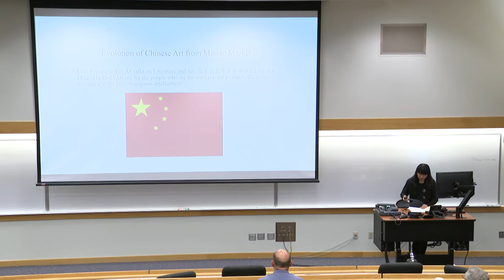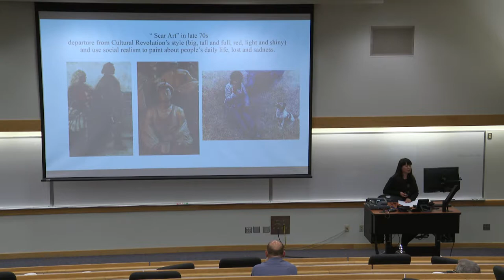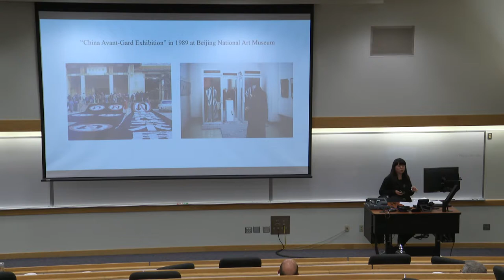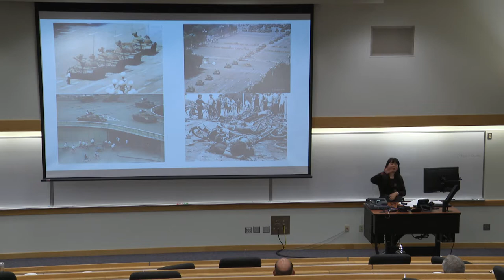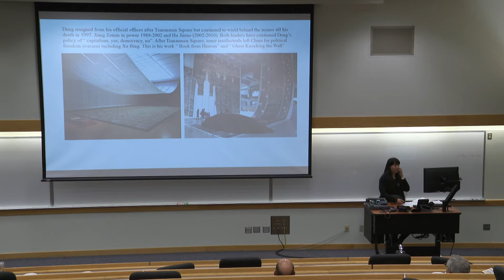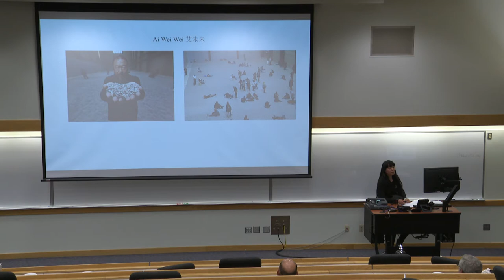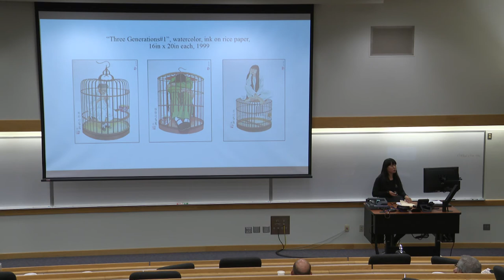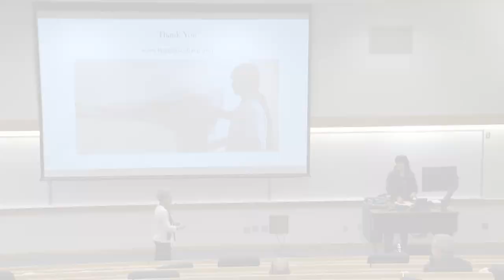Politics through the Eyes of the Artist in China from 1949-2017 - Hong Chun Zhang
East Asia: Communism, Capitalism, Gone Girls and Godzilla

From China and Japan to Mongolia and the Koreas, the countries of East Asia are key players on the global stage. College graduates who have knowledge about these cultures and their economic clout will have a better chance of finding work in today's competitive job market.

Faculty were invited to attend for a day dedicated to increasing their knowledge of the region in order to pass this knowledge on to their students.

The workshop took place April 7, 2017, at Johnson County Community College.